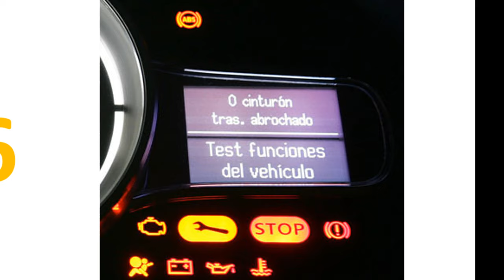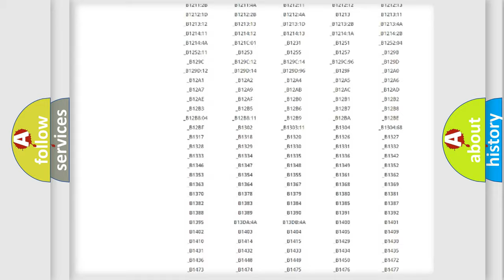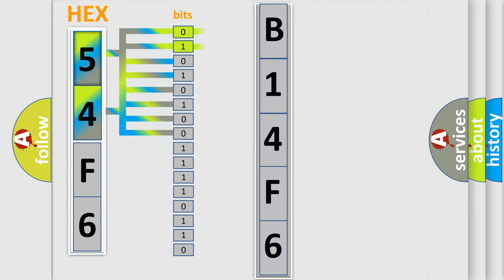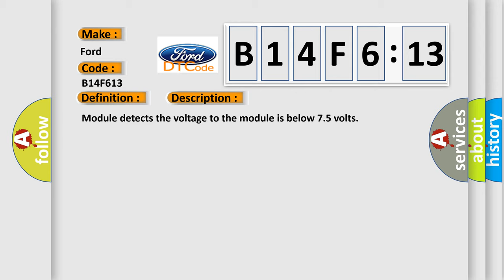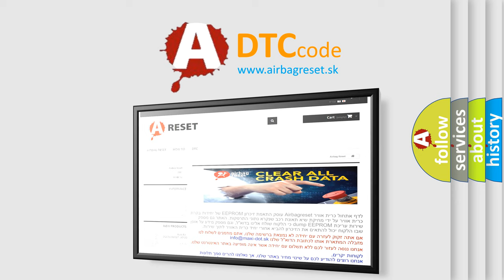DTC Ford B14F6-13 Short Explanation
Contents:
0:21 Basic DTC analysis according to OBD2 protocol standard.
1:48 Insight into programming
2:58 A diagnostically understandable description of the Diagnostic Trouble Code
3:05 Basic error definition

Make:
Ford
Code:
B14F6 13
Definition:
Ignition Run or Start Input - Circuit Voltage Below Threshold
Description:
Module detects the voltage to the module is below 7.5 volts
Cause:
RELATED DTC(S) PRESENT IN POWERTRAIN CONTROL MODULE (PCM)LOW BATTERY VOLTAGEFUSED IGNITION OPEN OR HIGH RESISTANCEGROUND CIRCUIT OPEN OR HIGH RESISTANCEFORWARD FACING CAMERA MODULE (FFCM)
Failure Type:
Circuit Open